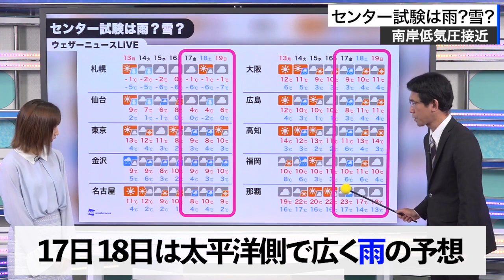センター試験は雨?雪? ウェザーニュース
1月18日 19日にセンター試験が行われます。
南岸低気圧が接近するため、雨・雪となりそうです。